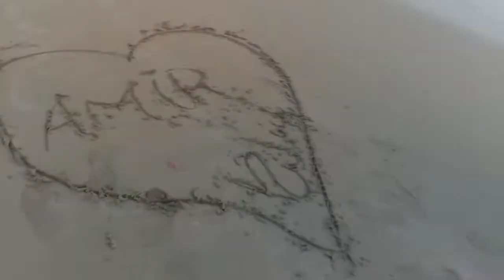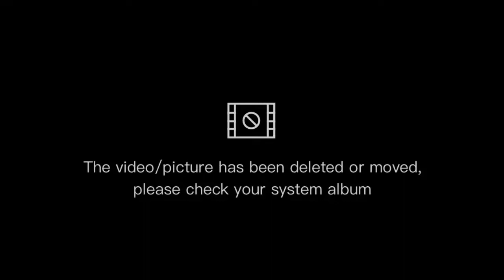Vlogs Gawadar Balochistan||makran division||CPEC||seaview Gawadar||Indus river||Pakistan BALOCHISTAN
Gawadar seaview sites and location for your journey and the weather of Gawadar Balochistan
All our in this channel so support
Baki ap ko kasa laga ya video TU comments me zaror bathaya
Video ko
Share Kara
Thnks